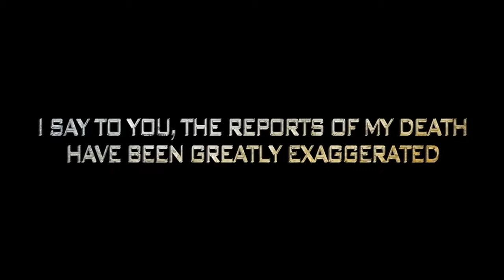Star Citizen - Squadron 42 Announcement Trailer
Chris Roberts is back with the upcoming free-to-play space simulator Star Citizen where players can enlist in Squadron 42 and earn their citizen status.

This is the successor to Wing Commander and everything in the trailer is rendered in-game via CryEngine 3.